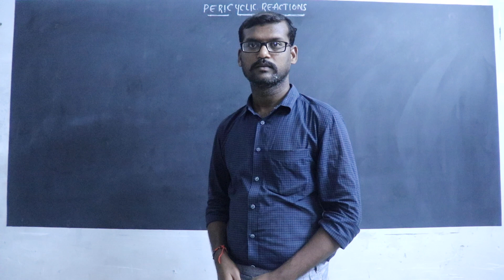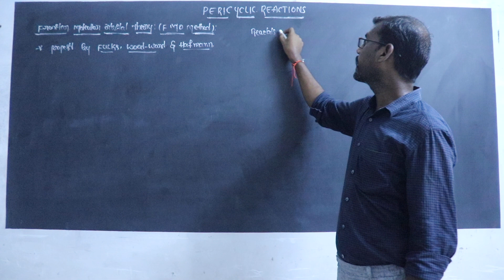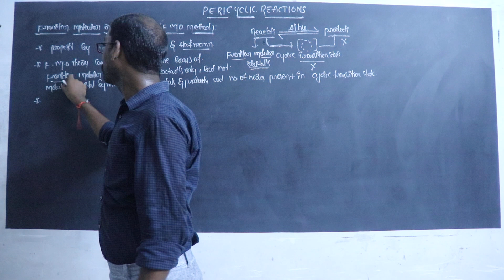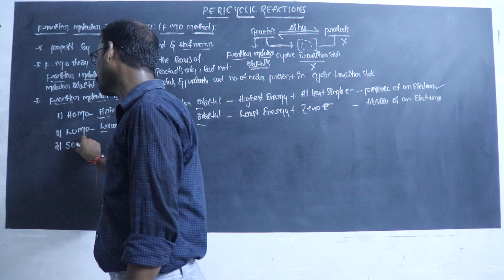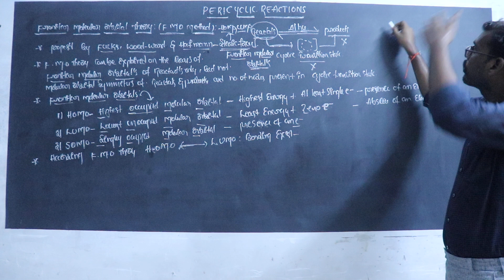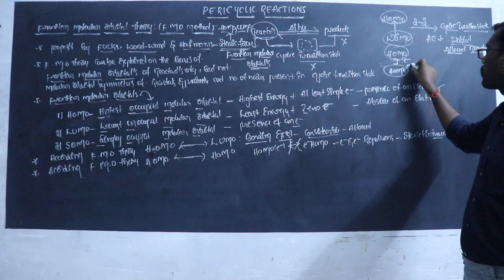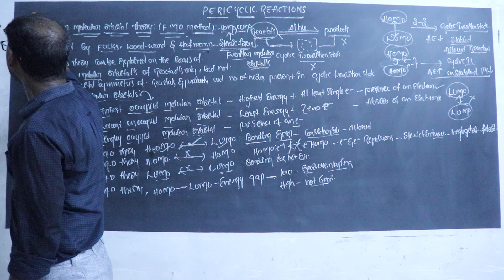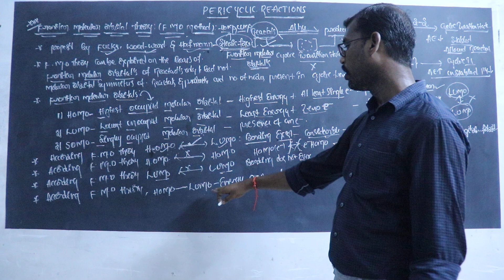Pericyclic Reactions – Theorems - Frontier Molecular Orbital Theory – FMO; Important Postulates